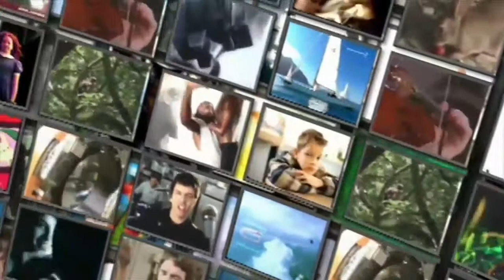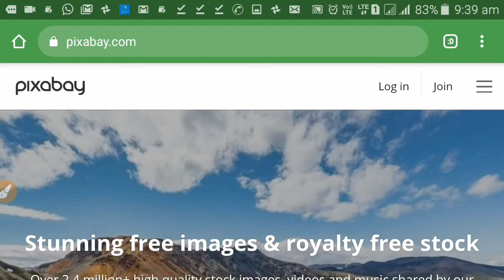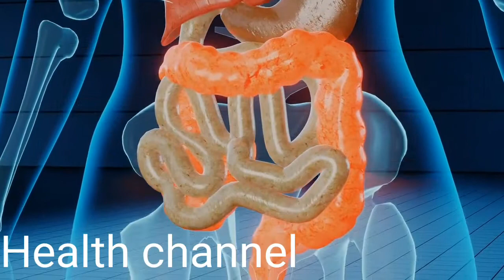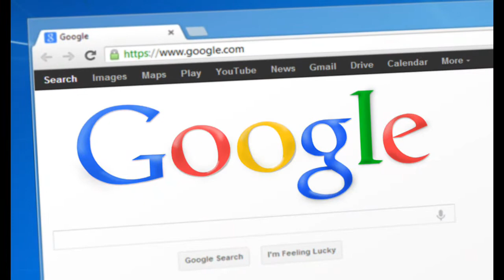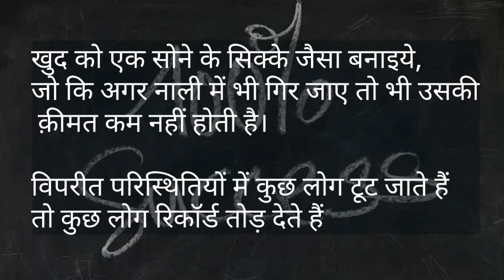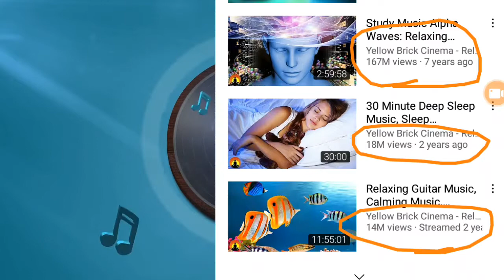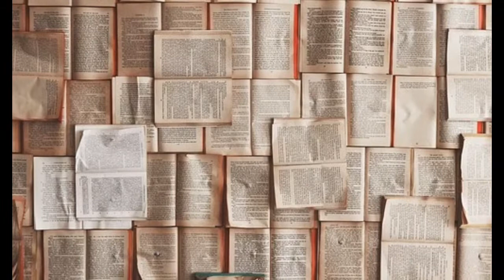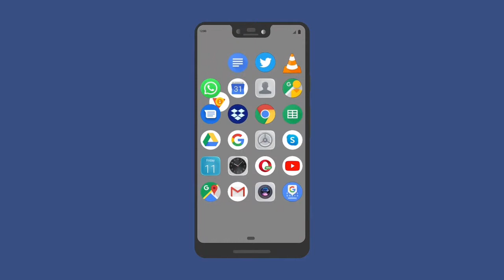15 New Youtube channel ideas without showing your face 2021| Bina face dikhaye youtube channel ideas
15 New Youtube channel ideas without showing your face 2021| Bina face dikhaye youtube channel ideas

About Video

दोस्तों इस वीडियो में मैंने आपको बताया है कि आप बिना फेस दिखाएं यूट्यूब पर 15 तरह के चैनल बना सकते हो और लाखों रुपए कर कमा सकते हो आराम से बिना फेस दिखाएं यूट्यूब पर फैक्ट चैनल कार्ड रिव्यू चैनल तेज चैनल हेल्थ चैनल हो से चैनल आप बना सकते हो इस वीडियो में देखोगे

Friends, in this video I have told you that you can create 15 types of channels on YouTube without showing face and you can earn lakhs of rupees by showing face comfortably without showing face, fact channel card review channel on YouTube, fast channel health channel, you create a channel  can you see in this video

easy youtube channel ideas without showing your face

Solve Queries

Please Waching This video: